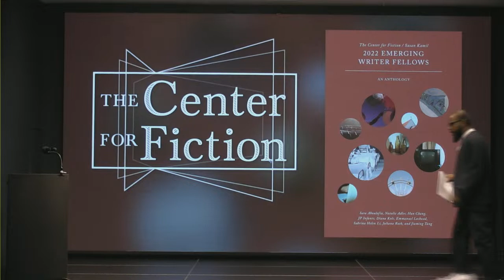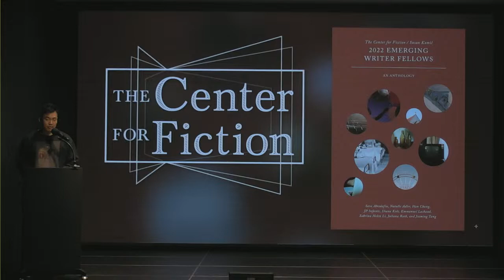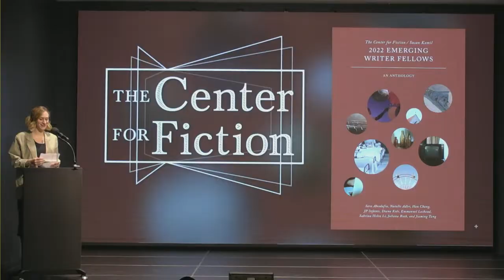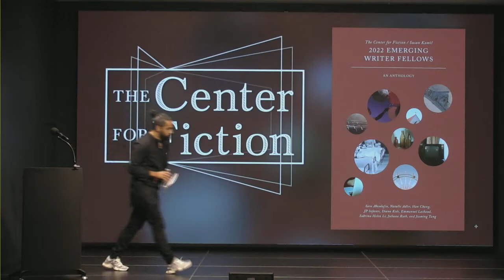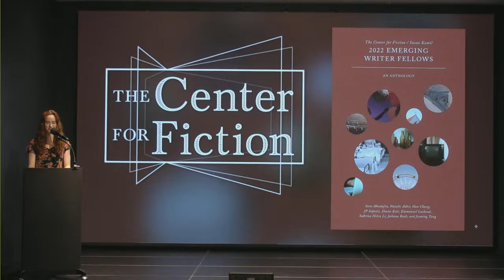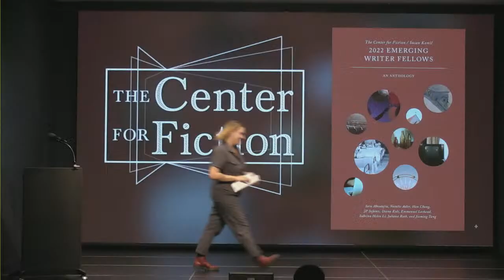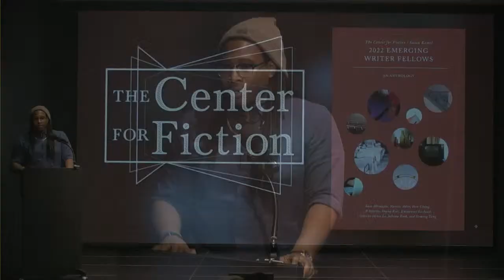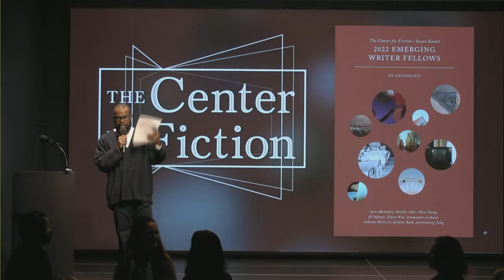A Final Reading with The Center for Fiction / Susan Kamil 2022-2023 Emerging Writer Fellows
October 12, 2023 at The Center for Fiction